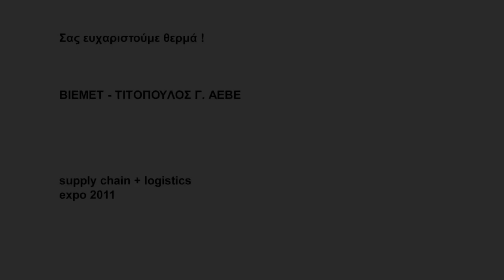biemet-titopoulos g. aebe.movxpoinframe.mov